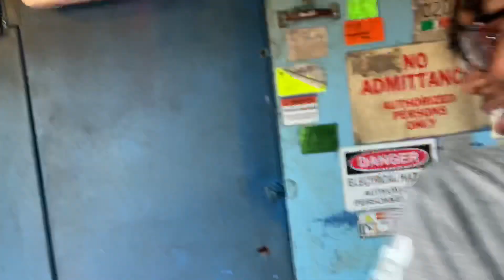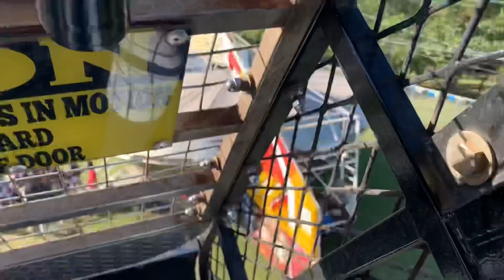FACING MY BIGGEST FEAR EVER..😭